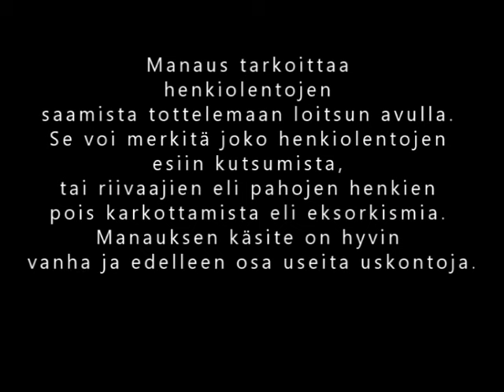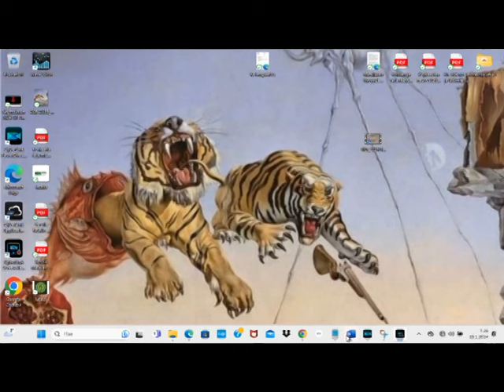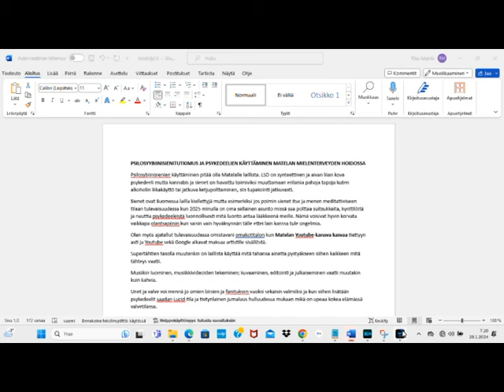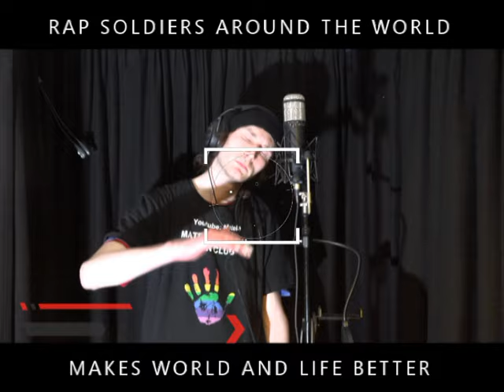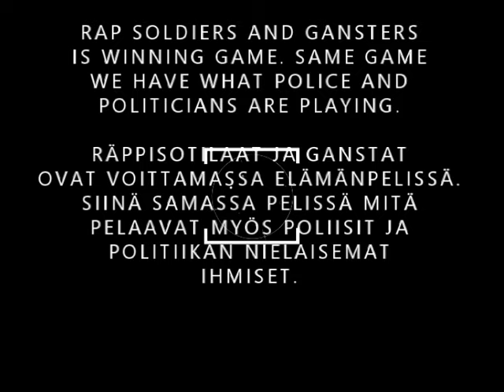Matela - Enkeleitä (Full Story)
Äänitys, miksaus ja masterointi: Eat this music Oy
Nosto ja video, räpit sekä editointi: Riku Matela

Alkuperäinen biisi: Matela - Enkeleitä

Matela Music OY
Rap Studio Levitating Lions
OSK ManiFest Team